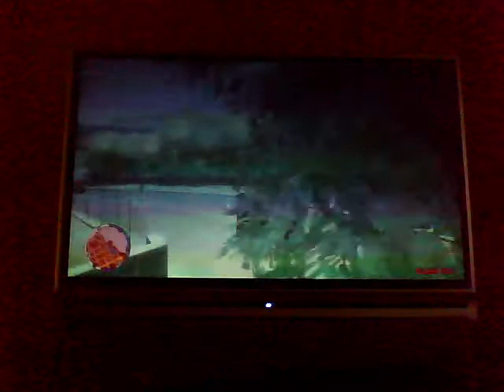GTA Car Rampage Cool Death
Listen and comment